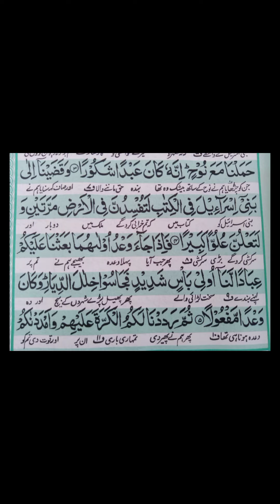Surah bani israeal ayat 4 5 6 || Pashto translation by Molan Ghulam Ali